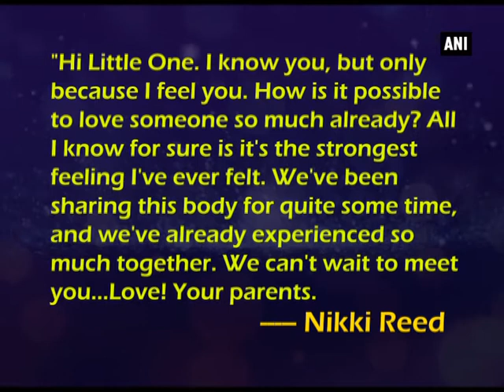Whoa! Ian Somerhalder and wife Nikki Reed are expecting their first child - Hollywood News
New Delhi, May 05 (ANI): It's official! Nikki Reed is pregnant with Ian Somerhalder's baby. The 28-yar-old-actress took to Instagram and shared the happy news that the pair is expecting their first child with a photo of Ian kissing Nikki's baby bump. The actress shared an adorable post alongside the photo which read, "Hi Little One. I know you, but only because I feel you. How is it possible to love someone so much already? All I know for sure is it's the strongest feeling I've ever felt. We've been sharing this body for quite some time, and we've already experienced so much together. We can't wait to meet you...Love! Your parents." The 'Vampire Diaries' star also shared the same picture on Instagram. In February 2015, she had confirmed her engagement to Ian who had previously been in a three year relationship with his 'Vampire Diaries' co-star Nina Dobrev. Nikki was previously married to American Idol alum Paul McDonald whom she married in October 2011. The actress filed for divorce in May 2014 which was finalized in January 2015.